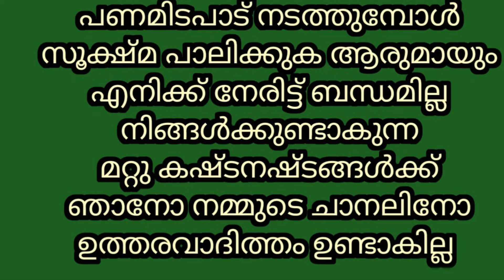സൂപ്പർ ക്രോസ്ബ്രീഡ് ആടുകൾ വിവിധതരം ആടുകൾ നല്ലപാലുള്ളവിവിധതരംപശുക്കൾ പോത്തുകൾ കാളകൾ വിൽപനയ്ക്ക്